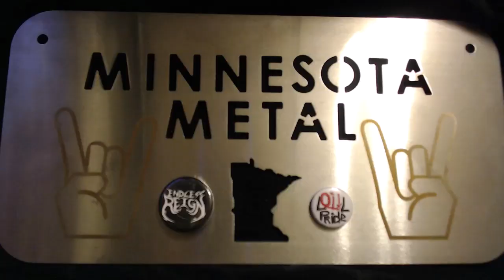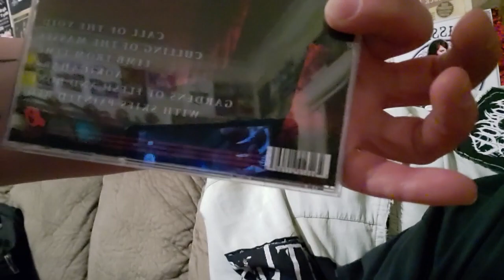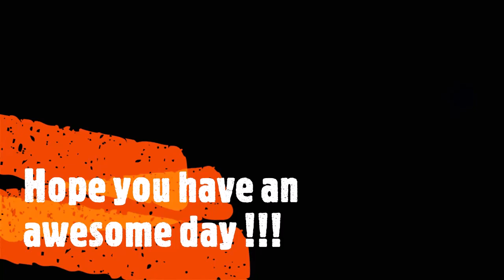A Horselord's Birthday you say...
It was our buddy HorseLord's birthday, and put together one hell of a show to celebrate!!

Telekinetic Overdrive
Prismic Eye
Pandemic Inc.
Synopsis

T-Shirts: Casket Robbery / Living Through Ghosts

Intro / Outro Music: The Zealots